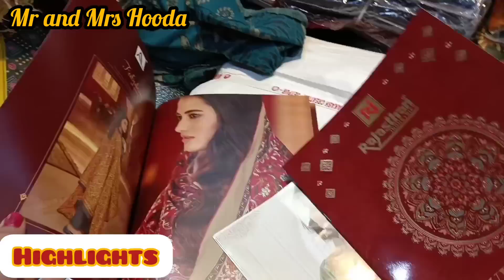गर्मियों के स्पेशल सूट |सूटो के बादशाह | हज़ारों डिज़ाइन एक ही छत के निचे |अम्बाला सिटी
SHOP NAME
Milap Silk & Suit
Dev samaj hostel road, Near Bus Stand, Ambala City